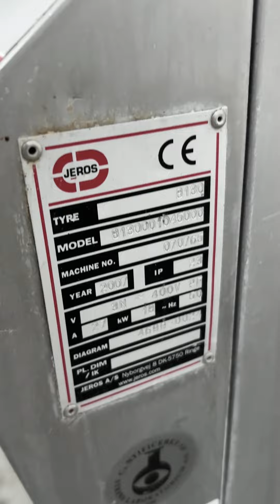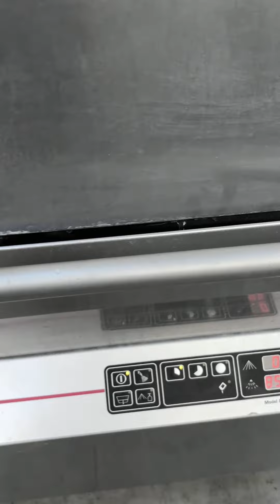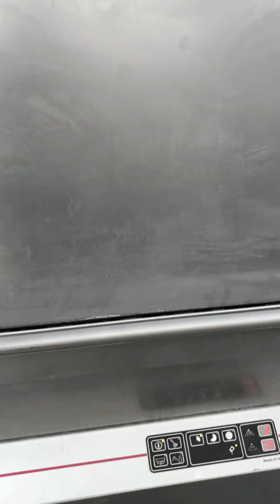Vaatwasmachine Jeros 8130 Test Run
Vaatwasmachine Jeros 8130